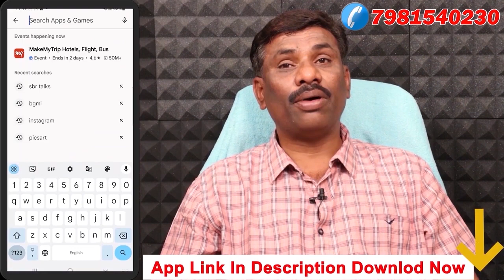CHEMISTRY లో ఈ 4 chapters చాలా ముఖ్యం! by AYUSH.,IIT HYDERABAD||MODULUS||SBR TALKS||PRATISHTAN